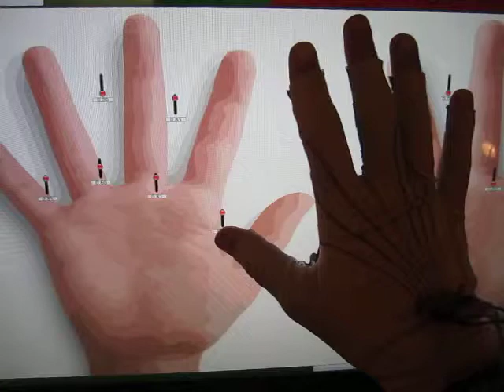xOSC Glove (version 3, Glover)